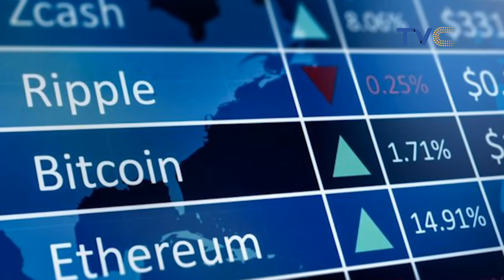Banning Cryptocurrency Is Bad Business For Nigeria & Less Revenue For Government - Lamilami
Banning cryptocurrency in Nigeria is bad business for the country and less revenue for the government. ~ Botmecash CEO, Lamilami enlightened us on the state and future of cryptocurrency business in Nigeria.
Wake Up Nigeria, February 18, 2021